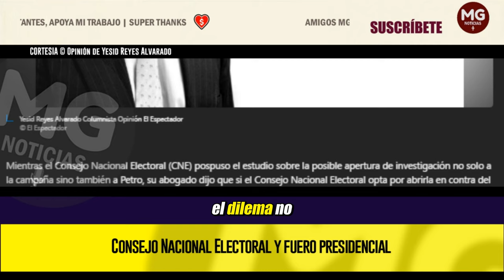CONSEJO NACIONAL ELECTORAL Y FUERO PRESIDENCIAL 🔴 Opinión de Yesid Reyes Alvarado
Mientras el Consejo Nacional Electoral (CNE) pospuso el estudio sobre la posible apertura de investigación no solo a la campaña sino también a Petro, su abogado dijo que si el Consejo Nacional Electoral opta por abrirla en contra del presidente, no la acatará. Sugerir que solo se deben obedecer las sentencias de los jueces cuando nos son favorables es un mal mensaje; el deber de todo ciudadano, comenzando por el primer mandatario y su abogado, es respetar las decisiones judiciales y cumplirlas, sin perjuicio de controvertirlas por las vías legales, como ya hizo el propio jefe del ejecutivo cuando fue destituido como alcalde.
columna YESID REYES ALVARADO